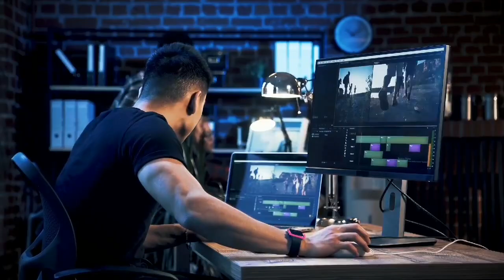Unifranz - Innovación en Educación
👩🏻‍💻Combinamos los mejor del aprendizaje presencial y virtual 👩🏻‍🎓 para una generación que transformará el mundo 🌎🤓